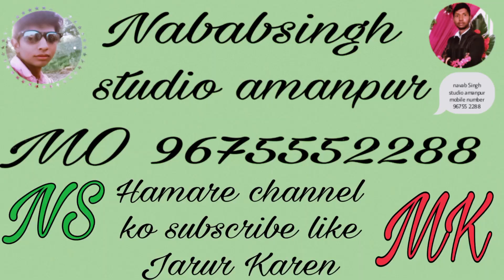Tere Babula ka Bakery Hai so Tu Kuwari hai Shobha Shastri mo 8439326423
Nawab Singh studio amanpur

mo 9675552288